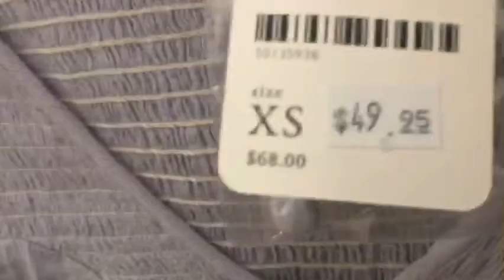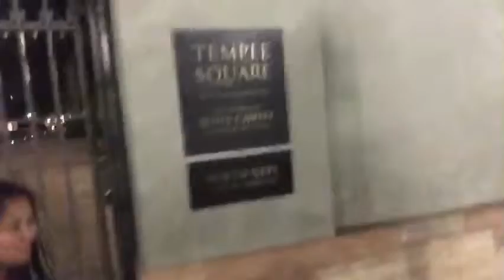Mommy’s Night out!!